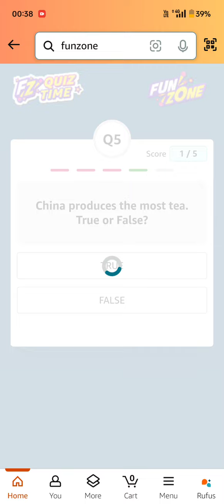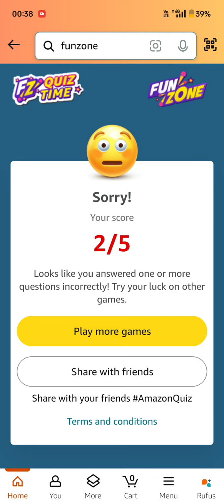A majority of adults have how many permanent teeth?